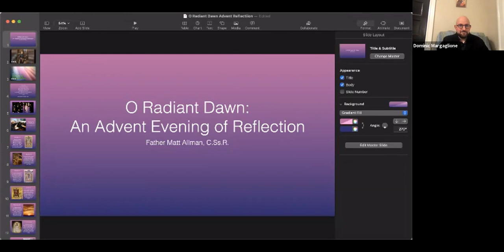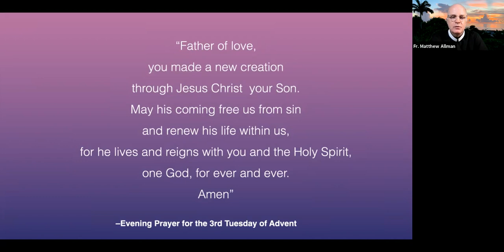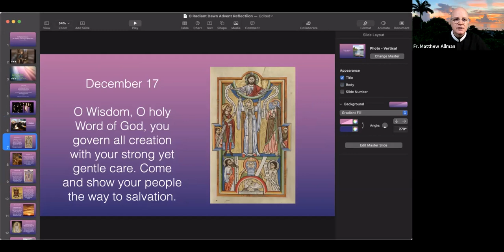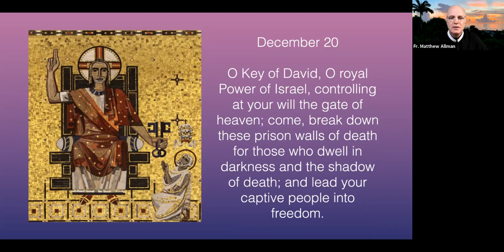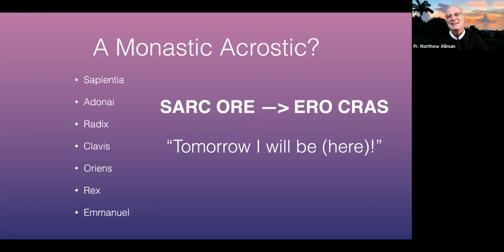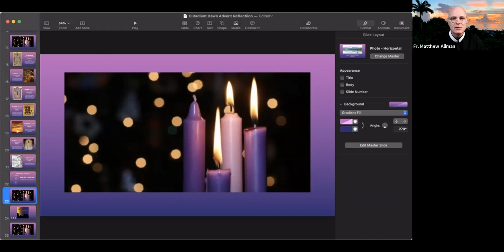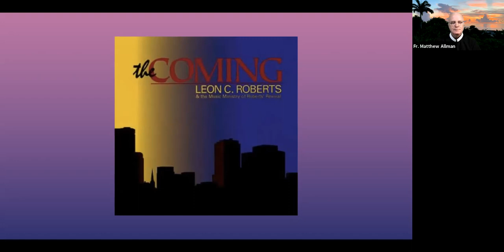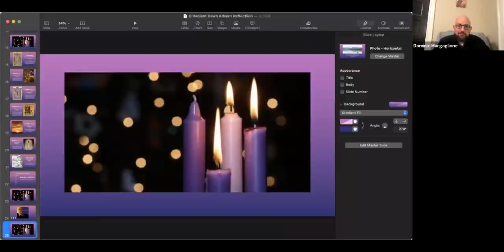O Radiant Dawn: Saint Michael Advent Mission Night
Fr. Matthew Allman, C.Ss.R., leads us in a presentation on the 'O" Antiphons of Advent. The hour is bookended by musical reflections and includes a talk that will deepen your understanding of the Church's prayer during this season of hopeful anticipation and what it tells us about our Lord who is coming to us.